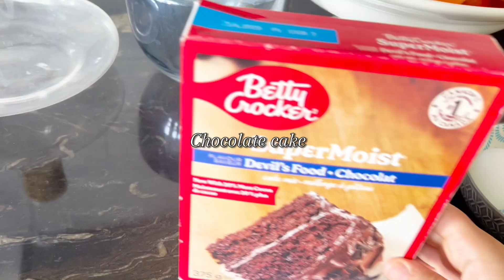Chocolate cake 🎂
Eggs

Oil

Milk

Cake paste